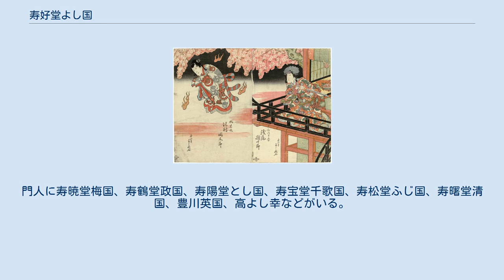寿好堂よし国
『義経千本桜』四段目「河連法眼館」　左から二代目澤村國太郞の狐忠信（源九郎狐）、初代淺尾額十郞のしづかノ前。
文政8年（1825年）8月、大坂中の芝居。
よし国画。
 寿好堂 よし国（じゅこうどう よしくに、生没年不詳）とは、江戸時代の大坂の浮世絵師。
 蘭英斎芦国の門人と推定される。
大坂の人で多くの役者絵を描く。
作画期は文化10年（1813年）から天保3年（1832年）にかけてで、その間に数種の画名、画号を用いている。
当初は寿好または芦麿、芦丸と名乗り、のち文化13年の頃によし国と改名した。
ほかにも作からは芳国、芳洲、寿好堂、寿好亭、寿公堂の画名や号が確認できる。
「寿好」という画号から、松好斎半兵衛の門人かともいわれている。
また「たかき」という印章を使用したものがあり、これは「高木」または「高城」という名をあらわしたものかという。
落款には豊川や高という姓も見られる。
 文化文政期において大坂で役者絵を普及させた絵師の一人であり、狂歌師「狂画連よし国」としても活躍しており、役者絵にも多くの狂歌を賛として記している。
門人に寿暁堂梅国、寿鶴堂政国、寿陽堂とし国、寿宝堂千歌国、寿松堂ふじ国、寿曙堂清国、豊川英国、高よし幸などがいる。